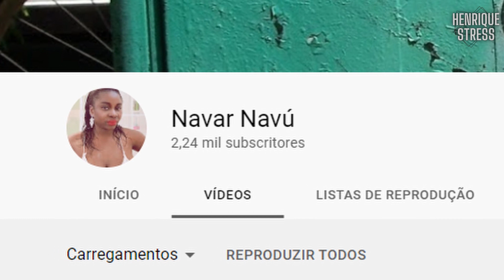angolanos para não morrem de fome comem no lixo e caçam gafanhotos e recolhem sobras de trigos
Minha família o problema da fome em angola esta cada vez pior
muitos jovens para não roubarem optam por comer no lixo
em angola quem come no lixo não  são pessoas com problemas mentais mas sim pessoas normais
outros para não comerem no lixo caçam gafanhotos e outros recolhem sobras de trigos  nas estradas em benguela
tudo isso para não morrem de fome

créditos - voa-português